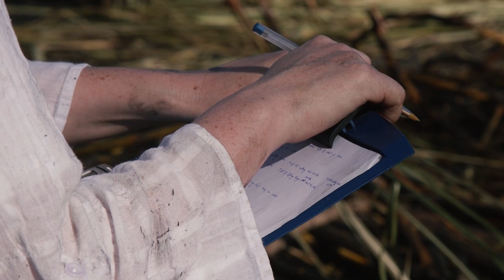How can we protect the health of people working in extreme temperatures?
Sports scientists are investigating how chronic exposure to extreme temperatures is affecting the health of workers worldwide.

Dr Rebekah Lucas, Associate Professor in Physical Activity and Health, outlines her research with the Adelante Initiative, a dynamic platform to create safe, productive work practices in the sugarcane industry and beyond.